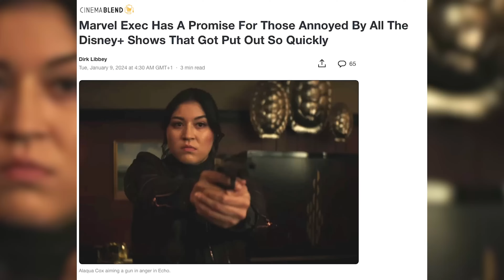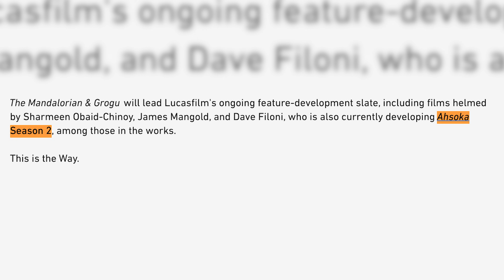KEINE 4. Staffel für The Mandalorian? ( Aber ein Film! )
Heute spreche ich über den angekündigten Film zu The Mandalorian, welcher anstatt einer 4. Staffel erscheinen soll.